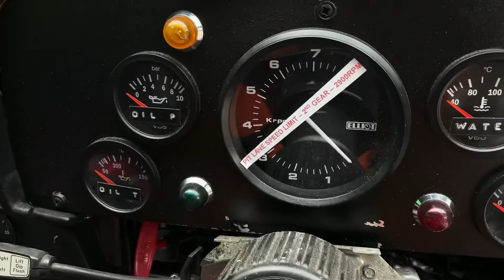1982 Jaguar TWR XJS FIA Touring Car to 'Group A' specification